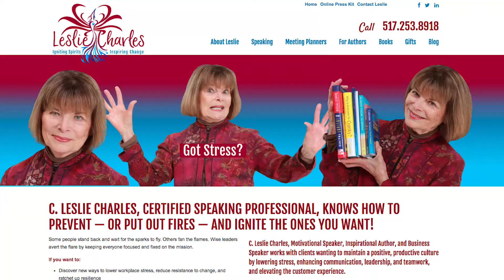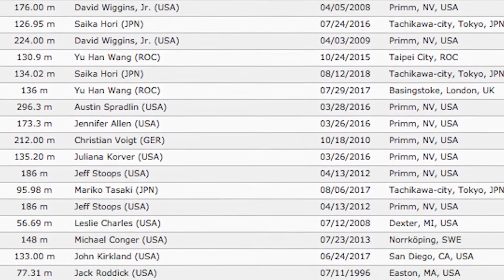Community Connection - Inspiring Aces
Leslie Charles is an author, motivational speaker, and, in her free time, a disc golfer.